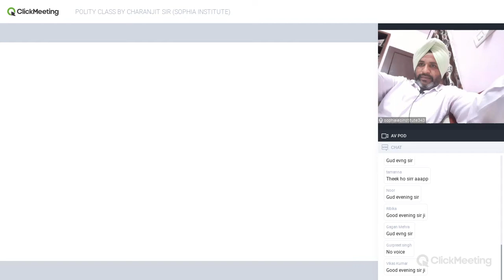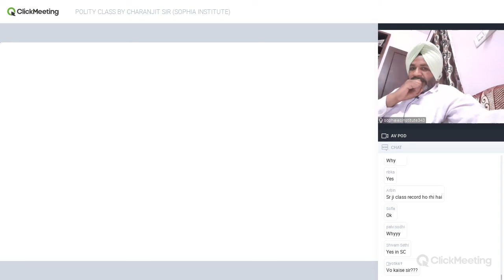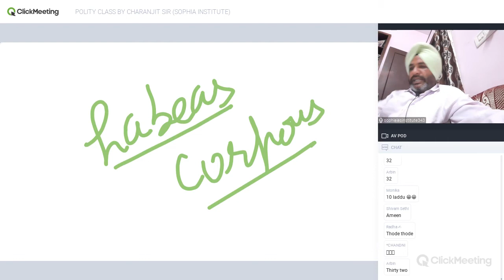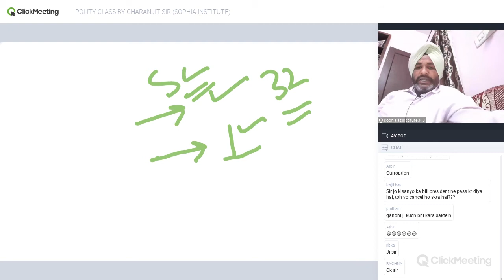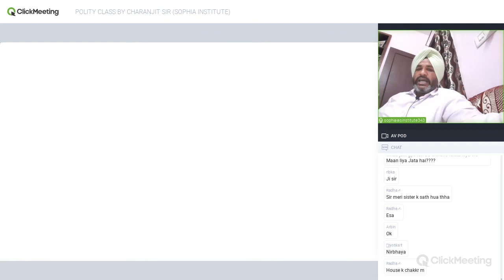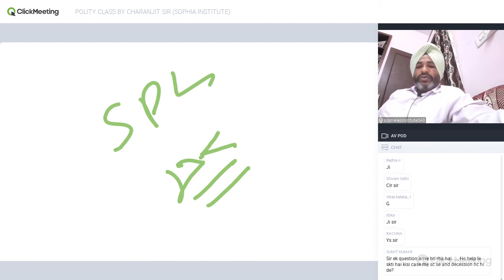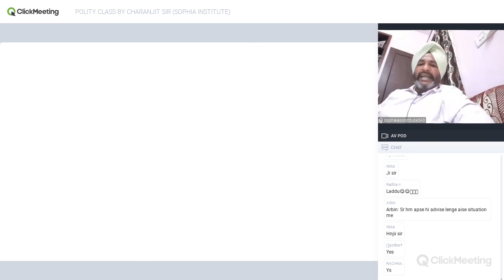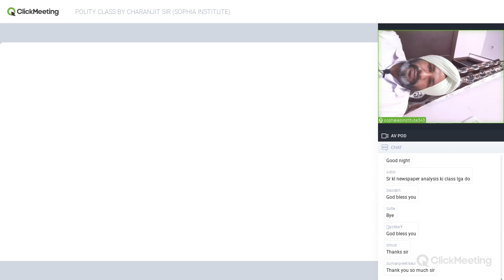POLITY CLASS BY CHARANJIT SIR (SOPHIA INSTITUTE)